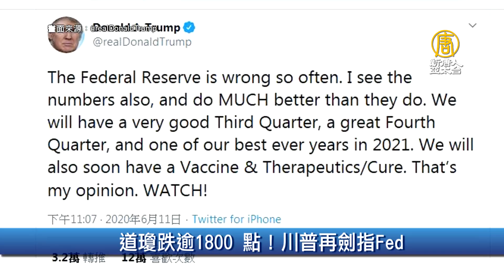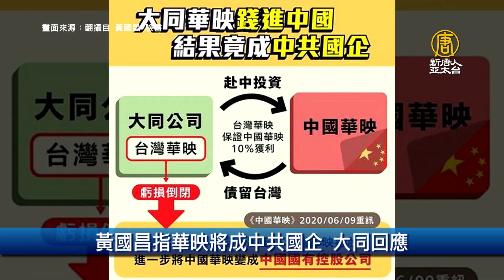台商中國設廠煞車 投資台灣再增58億元｜財經100秒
🔸道瓊跌逾1800 點！川普再劍指Fed
🔸COMPUTEX特展取消
🔸台商中國設廠煞車 投資台灣再增58億元
🔸黃國昌指華映將成中共國企 大同回應